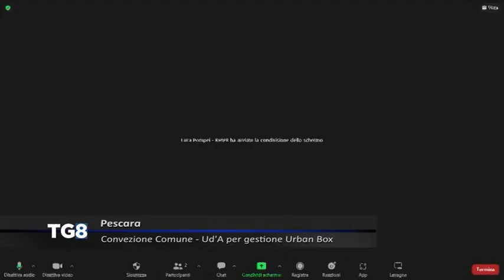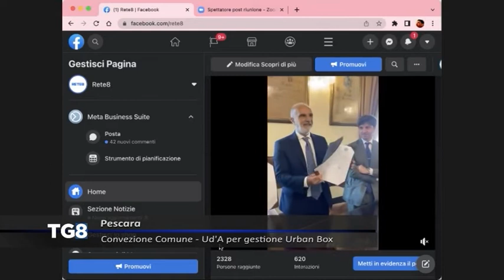Pescara - Convenzione Comune-Ud’A per gestione Urban Box